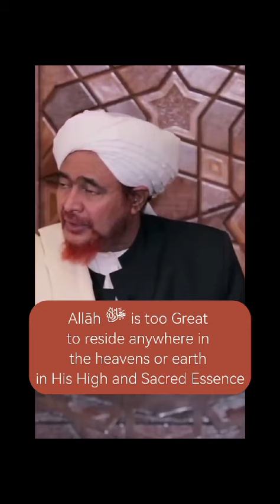Where is Allah? - Habib Umar bin Hafith